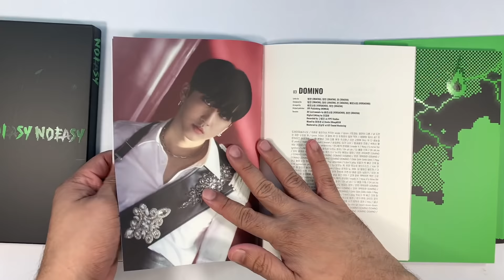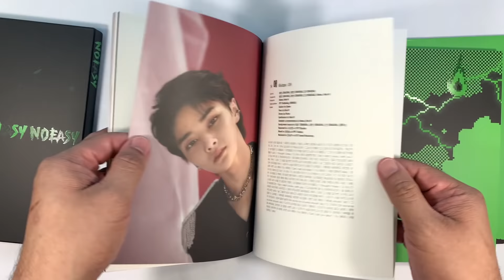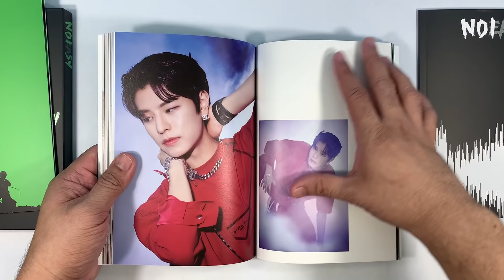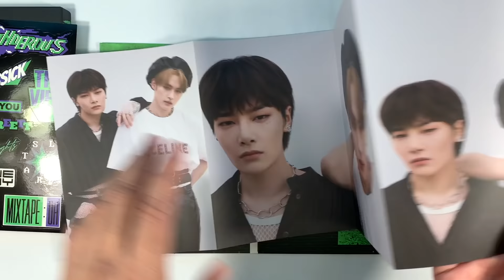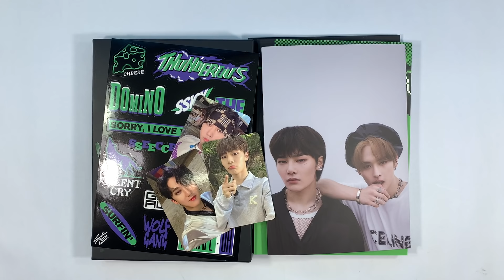STRAY KIDS 스트레이 키즈 || NO EASY || STANDARD VERSION TYPE A || KPOP ALBUM UNBOXING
Stray Kids 스트레이 키즈 2nd Full Album - No Easy Standard Version B Type Album Unboxing

No Easy (stylized as NOEASY) is the second full-length album by Stray Kids. It was released on August 23, 2021 with "THUNDEROUS" serving as the title track.

Tracklist:
1 "CHEESE"
2 "THUNDEROUS (소리꾼)"
3 "DOMINO"
4 "SSICK (씩)"
5 "The View"
6 "Sorry, I Love You (좋아해서 미안)"
7 "Silent Cry"
8 "Secret Secret (말할 수 없는 비밀)"
9 "Star Lost"
10 "Red Lights (강박)" (Bang Chan & Hyunjin duet)
11 "Surfin'" (Lee Know & Changbin & Felix trio)
12 "Gone Away" (Han & Seungmin & I.N trio)
13 "WOLFGANG"
14 "Mixtape : OH (애)"